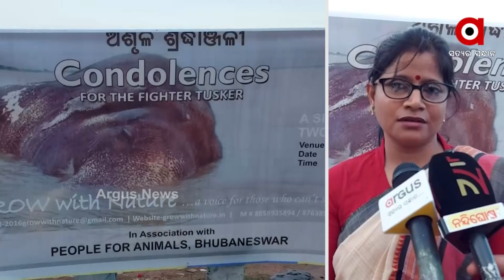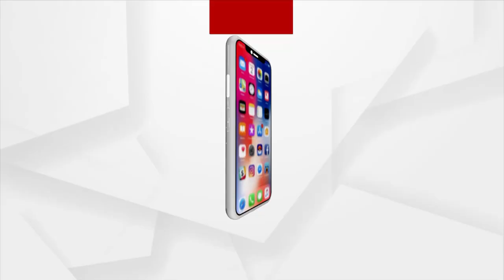ମଣିଷ ନୁହେଁ ହାତୀ କୁ ଦିଆଯାଇଛି ଶ୍ରଦ୍ଧାଞ୍ଜଳି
ମୁଣ୍ଡଳୀ ନିକଟ ମହାନଦୀରେ ଫସିଥିବା ମୃତ ଦନ୍ତା ହାତୀକୁ ଶ୍ରଦ୍ଧାଞ୍ଜଳି ।  ସେପ୍ଟମ୍ବର 2 ତାରିଖ ଦିନ People for Animals ,ଭୁବନେଶ୍ବରର ସଦସ୍ୟ ମାନେ ଦ୍ବୀପ ଜଳାଇ ହାତୀକୁ ଶ୍ରଦ୍ଧାଞ୍ଜଳି ଦେଇଛନ୍ତି ।